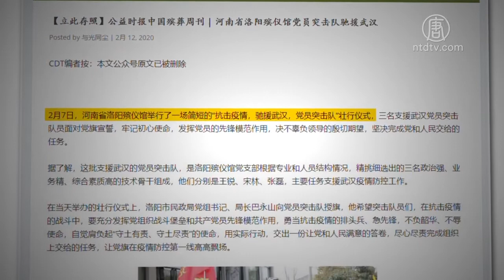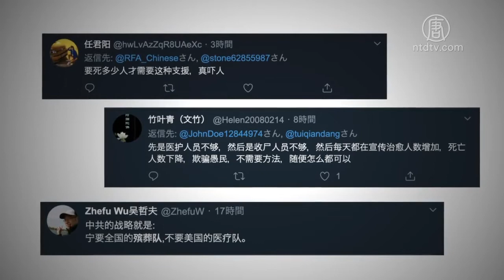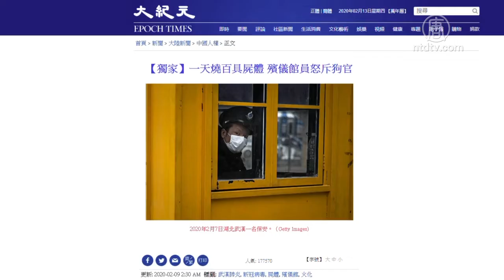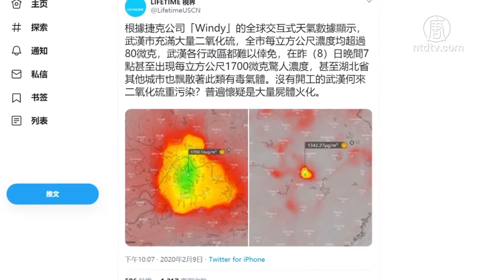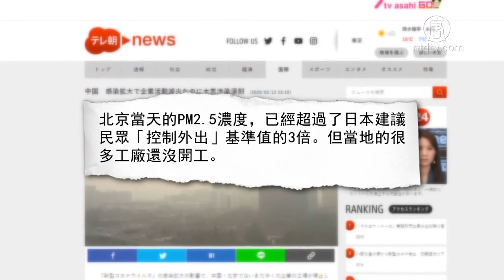多地殡葬队驰援武汉 死亡人数存疑【中国禁闻】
【新唐人北京时间2020年02月14日讯】新冠肺炎疫情爆发后，中国各地相继派出医疗团队赶赴湖北支持，但近期的报导显示，多地的殡仪队也赶赴武汉支援。这引发对疫情死亡人数的担忧。

2月12号，来自「公益时报-中国殡葬周刊」的一条报导引发网络舆论。报导说，河南省洛阳殡仪馆在2月7号举行了一场简短的「抗击疫情，驰援武汉，党员突击队」壮行仪式。

另外，重庆也有殡葬服务队赶往武汉支持。照片中，14名穿制服、戴口罩的殡葬业人员站在重庆市一级殡仪馆前，举着「重庆市援鄂殡葬服务队」旗帜。另外一张照片显示，大型殡葬服务提供商「福寿园国际集团」重庆区域也派出了8名服务人员赶赴武汉。

网友纷纷留言说：「要死多少人才需要这种支持，真吓人」，「先是医护人员不够，然后是收尸人员不够，然后每天都在宣传治愈人数增加，死亡人数下降，欺骗愚民，不需要方法」，「中共的战略就是：宁要全国的殡葬队，不要美国的医疗队。」

现居美国的经济社会学者何清涟13号也发推特说：「武汉八所殡仪馆，其他市县也都有，一个多月，才多死了 1068人就扛不住，得要兄弟省市派出殡葬服务队，这哄谁呢？」

除了这篇报导以外，根据湖南《潇湘晨报》旗下常德热点新闻官号「晨常德」报导，常德市民政局也在2月5号要求市殡葬事务中心抽调4名工作人员，随时准备支持武汉工作。

而襄阳等湖北省内城市的殡葬馆早已去「支援武汉市属殡仪馆」。

中国问题研究学者薛驰：「从目前网络披露的情况来看的话，武汉的殡仪馆焚尸炉是24小时运转，而且忙不过来。这说明武汉的死亡人数是非常众多，死亡量是巨大的，所以需要全国各地来支持。而且网上也有信息披露出来说，很多纺织厂转行在生产收尸袋，而且要赶一百万。」

旅美政经分析人士秦鹏：「一线工作的这些人员，包括医护人员，包括火葬场处理火化的工作人员来讲的话，他们感染的情况恐怕也是非常严重的。所以呢，各地派出丧葬服务队到武汉支持也就不奇怪了。」

2月13号，当局公布武汉因新冠肺炎死亡的人数仍然无法解释殡仪馆为何需要大量外援。而根据大纪元2月4号的独家调查，武汉当地一家殡仪馆从1月22号开始业务量猛增，已经达到平时的四到五倍。110名员工上阵，24小时搬运焚烧尸体，急需增援。

湖北某殡仪馆尤虎：「我就姑且相信你一下。」

调查员：「嗯，你说。」

尤虎：「我昨天总共接运的遗体127个，烧掉了116个，然后确诊数是8个，我拖的127个中间，根据死亡证书上标明确诊的是8个，写的疑似的是48个。我这是全部有死亡证书在我手上的。」

由于中共封锁消息，目前新冠肺炎死者的人数很难统计。但根据捷克公司「Windy」的全球交互式天气数据显示，武汉市充满大量二氧化硫，外界普遍质疑是火化大量尸体导致。但中共官方12号出面辟谣称「空气监测数据不实」。

薛驰：「中共对这个方面的数据肯定是封锁的，那么民间做的一些研究，做的一些观测可以做为参考数据。虽然我们现在还不能获得确切的具体数据，这个可能中共是要永远封锁住的，但是从目前的一些表现、一些信号来看，我们是可以进行合理推测的。」

秦鹏：「按照香港大学医学院的院长梁卓伟，1月27号他们的模型预测来讲，是到2月4号的时候，武汉的病毒传染人数将超过25万人，传染倍增的速度大概是6.2天。那么按照当地官方的死亡率来讲，大概应该有两万到2.5万的死亡人数。」

奇怪的空气污染还不止在武汉。日本朝日电视台（ANN）2月12号报导，北京当天的PM2.5浓度，已经超过了日本建议民众「控制外出」基准值的3倍。但当地的很多工厂还没开工。

采访/常春 编辑/尚燕 后制/李沛灵